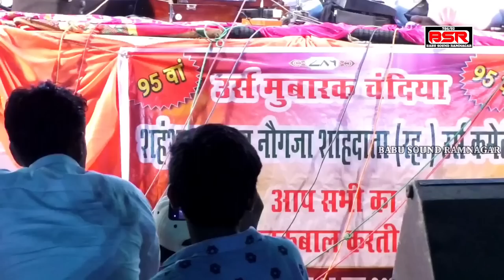तेरी शादी में मौला अली आये | Teri Shadi Me Maula Ali Aye | Naushad Ali Khan